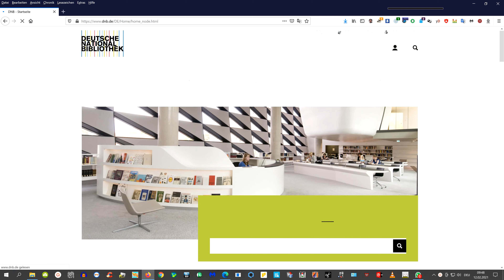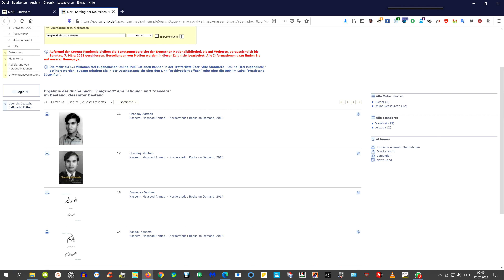Der größte Deutsche Urdu Autor und Dichter laut DNB